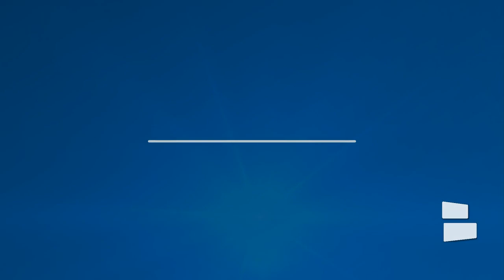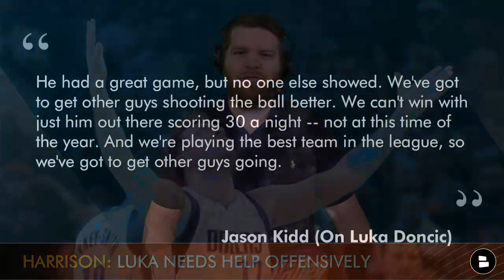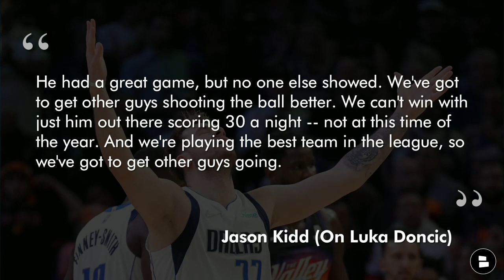Dallas Mavericks Down 2-0 vs Suns: Luka Doncic NEEDS HELP To Turn Series Around | Mavs News & Rumors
Today’s Mavericks news after the Game 2 loss to the Phoenix Suns surrounds Luka Doncic. While Doncic had 35 points in the Mavs’ loss, Chris Paul and the suns hunted Doncic on defense and made him work on both ends of the Ball. Doncic also had 7 turnovers in the game, which the Suns capitalized on. While Chris Paul stole the show for the Suns in the second half, Devin Booker also came up big giving the Suns 30 points in their Game 2 win.

Dallas Mavericks Today has you covered like no one else during the 2021-22 NBA playoffs.

Game 3: Phoenix Suns at Dallas Mavericks
Friday, May 6, 8:30P CT
American Airlines Center, Dallas TX

- Is the series over? Type ‘Y’ for Yes, Type ‘N’ for No
- One-word reaction to the Mavs win/loss in Game 2?
- Who needs to step up in Games 3-4?
- Will the Mavs win a game in this series? Type ‘1’ for Yes, Type ‘0’ for No

We do it better than Locked On Mavs, The Dallas Morning News and ESPN! Check out some more of our content:
- Mavericks Rumors: Jalen Brunson STAYING With Mavs? Rudy Gobert Trade Rumors & Game 2 Preview vs Suns

Chat Sports has you covered with NBA, NFL, College football content and more: Give us a follow: